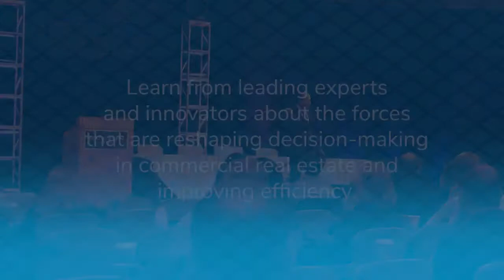LightBox PRISM 2021